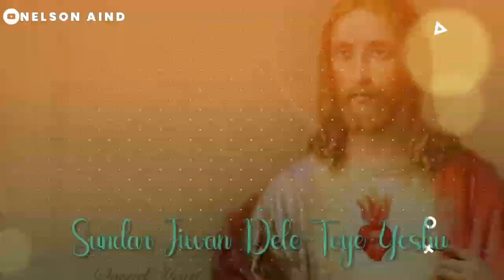Sundar Jiwan Dele Toye Yeshu ❤️// Jesus Sadri Song 😍// Whatsapp Status Video 😚//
*We make these videos with the intention of educating others in a motivational/inspirational form. Our understanding is that it is in correlation to Fair Right Use, however given that it is open to interpretation, if any owners of the content clips would like us to remove the video, we have no problem with that and will do so as fast as possible.